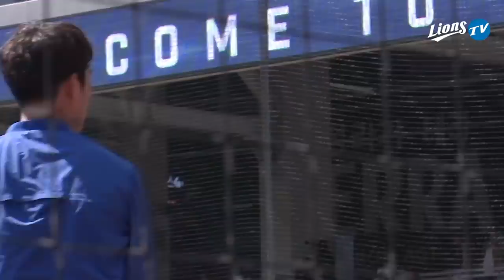[라이온즈tv] 첫경기 첫기억 첫느낌 🎥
2019 사자들의 첫 경기,
창원NC파크 첫 공식경기이기도 했는데요,
가장 가까운 곳에서 촬영한 사자들의 모습

팬 여러분의 응원 메시지도 감사합니다!

3/29~31 라팍 홈 개막시리즈에서 만나요
(특히 3/30 토요일 바카니데이 꿀잼 예상!!)
지금 바로 예매하세요 ^^